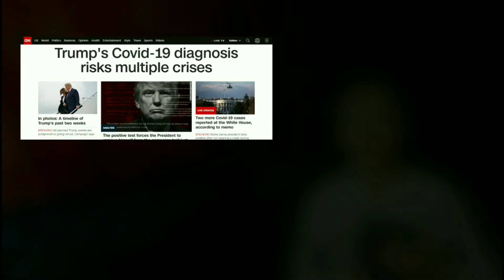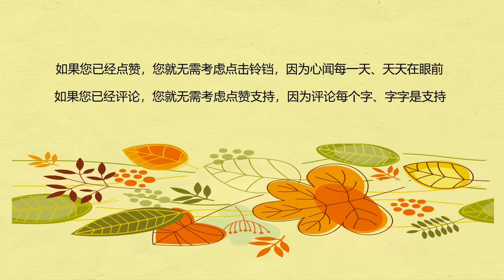特朗普得新冠| 三个注定在劫难逃 最后一个结局你猜不到| 不同的角度 有不同的深度|特朗普 川普 新冠肺炎|((20201002 第133期)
每日用诗说新闻
心闻简报三分钟

今天，心闻深入聊聊三个注定的改变…